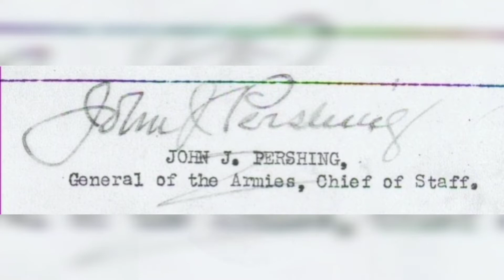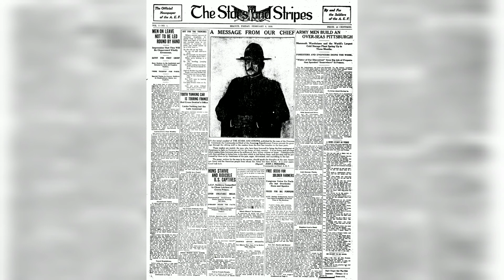Tribute to General John J. (Black Jack) Pershing. September 13th, 1860 – July 15th, 1948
General of the Armies John Joseph Pershing GCB (September 13, 1860 – July 15, 1948), nicknamed "Black Jack", was a senior United States Army officer. He served most famously as the commander of the American Expeditionary Forces (AEF) on the Western Front in World War I, 1917–18. In addition to leading the A.E.F. to victory in World War I, Pershing notably served as a mentor to many in the generation of generals who led the United States Army during World War II, including George Marshall, Dwight D. Eisenhower, Omar Bradley, Lesley J. McNair, George S. Patton and Douglas MacArthur.

During his command in World War I, Pershing rejected British and French demands that American forces be integrated with their armies, essentially as replacement units, and insisted that the AEF would operate as a single unit under his command, although some American divisions fought under British command, notably serving within or alongside Australian troops led by General John Monash, initially in the Battle of Hamel, on 4 July 1918, and later in attacks leading to and including the breaching of the Hindenburg Line on 29 September 1918 at Bellicourt, precipitating the final German collapse. Pershing also allowed all-black units to be integrated with the French Army.

Pershing's soldiers first saw serious battle at Cantigny, Chateau-Thierry, Belleau Wood 1–26 June 1918, and Soissons on 18–22 July 1918. To speed up the arrival of American troops, they embarked for France leaving heavy equipment behind, and used British and French tanks, artillery, airplanes and other munitions. In September 1918 at St. Mihiel, the First Army was directly under Pershing's command; it overwhelmed the salient – the encroachment into Allied territory – that the German Army had held for three years. For the Meuse-Argonne Offensive, Pershing shifted roughly 600,000 American soldiers to the heavily defended forests of the Argonne, keeping his divisions engaged in hard fighting for 47 days, alongside the French. The Allied Hundred Days Offensive, which the Argonne fighting was part of, contributed to Germany calling for an armistice. Pershing was of the opinion that the war should continue and that all of Germany should be occupied in an effort to permanently destroy German militarism.

Pershing is the only American to be promoted in his own lifetime to General of the Armies rank, the highest possible rank in the United States Army. Allowed to select his own insignia, Pershing chose to use four gold stars to distinguish himself from those officers who held the rank of General, which was signified with four silver stars. After the creation of the five-star General of the Army rank during World War II, his rank of General of the Armies could unofficially be considered that of a six-star general, but he died before the proposed insignia could be considered and acted upon by Congress.

Some of his tactics have been criticized both by other commanders at the time and by modern historians. His reliance on costly frontal assaults, long after other Allied armies had abandoned such tactics, has been blamed for causing unnecessarily high American casualties.

Pershing was also criticized by some historians for his actions on the day of armistice as the commander of the American Expeditionary Force. Pershing did not approve of the armistice, and despite knowing of the imminent ceasefire, he did not tell his commanders to suspend any new offensive actions or assaults in the final few hours of the war. In total, there were over 11,000 casualties, dead, missing, or injured during the final day of the war on November 11, which exceeded even D-Day casualty counts seen later in 1944. Of those, 3,500 were American casualties directly attributable to Pershing's actions. Pershing was later questioned by Congress as to why there were so many American casualties on the final day of the war.

After the war, Pershing served as army chief of staff from 1921 to 1924.

In France, Pershing remained a disciple of iron discipline and constantly tried to shape the American Expeditionary Force to West Point standards. He ruthlessly relieved division officers who faltered under pressure. In a toast on armistice night, he paid honest tribute to how he had emerged from the cauldron of the Argonne a victorious general. “To the men,” he said. “They were willing to pay the price.”

He assisted in making his protégé, George C. Marshall, chief of staff in 1940. “If he was not a great man,” wrote one journalist who knew Pershing well, “there were few stronger.”